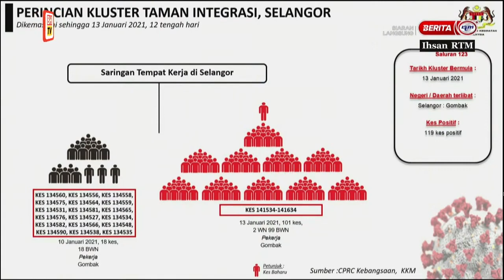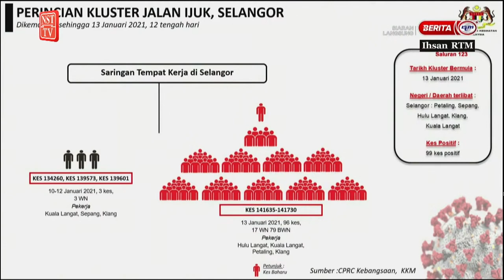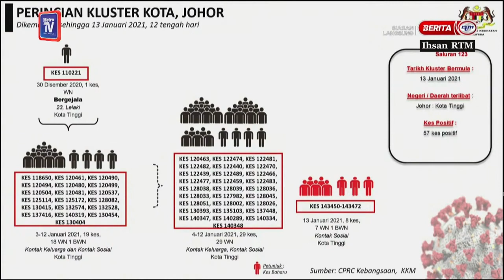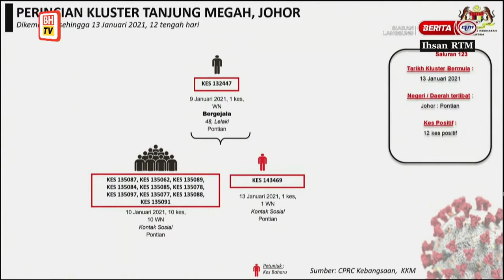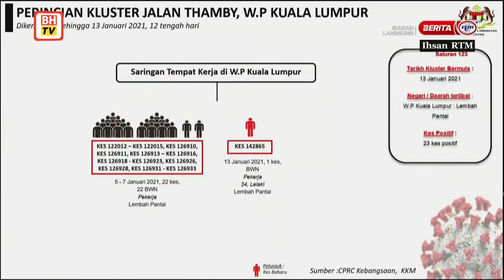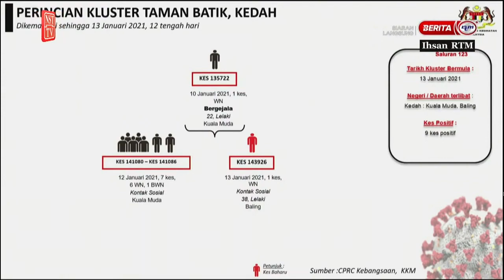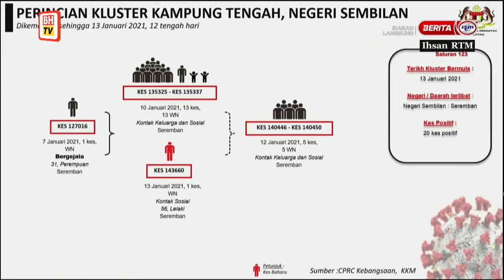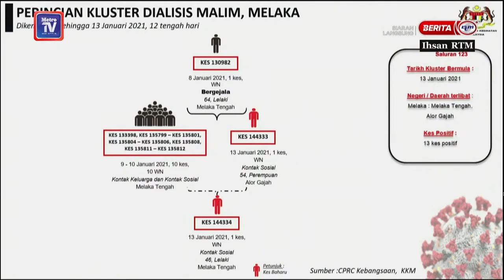Covid-19: 11 new clusters detected today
Malaysia recorded another 11 new clusters on the first day of the two-week long Movement Control Order (MCO), including six workplace-related clusters.

Health director-general Tan Sri Dr Noor Hisham Abdullah said all new clusters were recorded in the Peninsula — Selangor, Negri Sembilan, Johor, Kuala Lumpur, Kelantan, Melaka and Kedah.